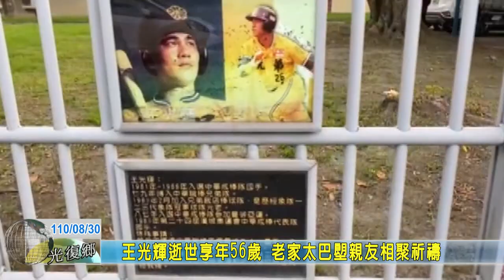20210830 08 王光輝逝世享年56歲 老家太巴塱親友相聚祈禱